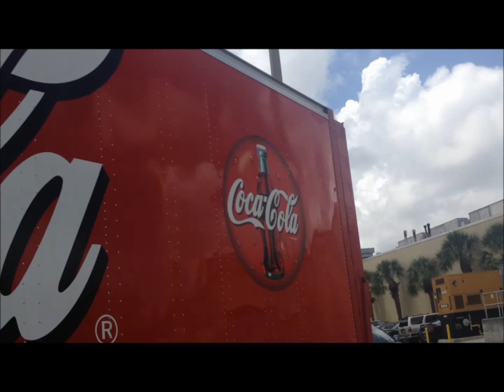Down 2 More Lbs - August 22, 2013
More Nars!